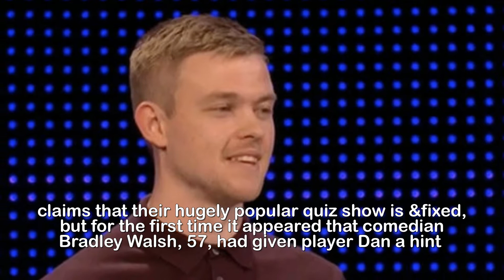The Chase fans staggered by Bradley Walsh ‘cheating’ in shocking fix claims ‘Eh’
The Chase fans staggered by Bradley Walsh ‘cheating’ in shocking fix claims - ‘Eh’.THE CHASE fans did a double-take after it appeared that host Bradley Walsh had cheated during today’s instalment. .ITV has had its fair share ofclaims that their hugely popular quiz show is &fixed, but for the first time it appeared that comedian Bradley Walsh, 57, had given player Dan a hintto an answer.&First up to take his chances against chaser Paul &The Sinnerman Sinha, the 27-year-old teacher appeared calm and collected as he swept